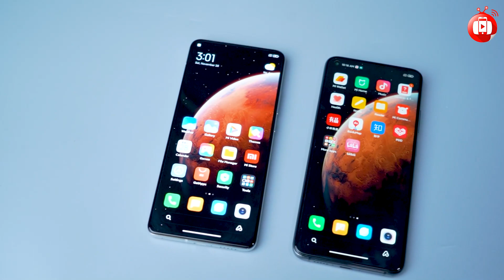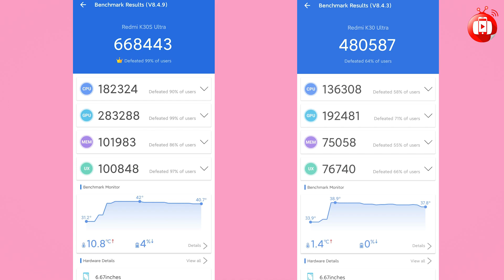What's New with this week Sunday Talk??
ဒီအပတ် Sunday Talk မှာ ထူးထူးခြားခြား အစီအစဉ်တစ်ခုကိုလုပ်ပေးထားပါတယ်...

ဘယ်လိုအစီအစဉ်များဖြစ်မလဲ ??? 🤔🤔